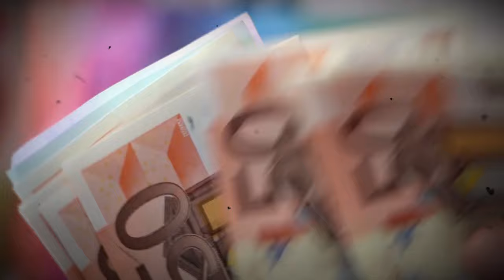Dark Reality of Study Abroad | Harsh Reality Exposed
Whatsapp Number for Counselling/guidance : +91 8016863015